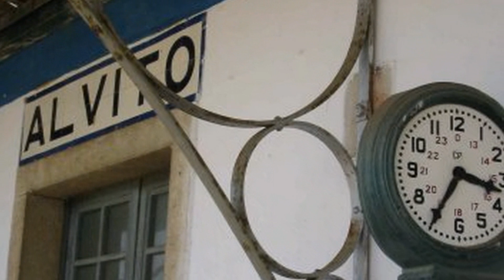ALVITO - SEMPRE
ALVITO - SEMPRE,  É MAIS UM TRABALHO DEDICADO A TODOS OS NATURAIS E AMIGOS DE ALVITO COM AS VOZES DO GRUPO CORAL E INSTRUMENTAL "CAMPOS DO ALENTEJO" INTERPRETANDO A MODA "ALVITO, LINDA VILA DE ALVITO" A QUEM HOMENAGEIO BEM COMO AOS GRUPOS CORAIS AS MADRUGADEIRAS DE ALVITO, O GRUPO CORAL DE ALVITO, O GRUPO AMIGOS DO CANTE DE ALVITO, A BANDA E OS BOMBEIROS VOLUNTÁRIOS, E TODAS AS AGREMIAÇÕES DESPORTIVAS E CULTURAIS.

BEM HAJAM !

ALVITO- BAIXO ALENTEJO

Os vestígios mais antigos revelam a presença humana na idade do cobre, do bronze e do ferro. Durante o século I, este foi ocupado pelos romanos, que deixaram construção ainda observável, eg as villae de S. Romão, de S. Francisco e Malk Abraão. Também visigodos e muçulmanos ocuparam posteriormente estas antigas villae.
Foi finalmente conquistada pelos Portugueses em 1234, e em 1251 a povoação é doada a D. Estêvão Anes, chanceler-mor do reino, por D. Afonso III e pelos Pestanas de Évora. A partir desta data, sobretudo através da acção do Chanceler, procede-se ao seu repovoamento, passando Alvito a ser uma povoação com dimensões consideráveis para a época.
Em 1279 com a morte de D. Estêvão Anes, a vila fica em testamento para a Ordem da Santíssima Trindade, a qual lhe concede carta de foral a 1 de Agosto de 1280, que viria a ser confirmado por D. Dinis em 1283. Em 1387, D. João I doa Alvito a D. Diogo Lobo, em troca dos bons serviços prestados na batalha de Aljubarrota (1385) e na conquista de Évora aos espanhóis (1387), ficando a vila ligada à história desta família ao longo de todo o restante período do regime monárquico.
A 24 de Abril de 1475, D. Afonso V concede ao Dr. João Fernandes da Silveira, esposo de D. Maria de Sousa Lobo, o título de Barão, passando Alvito a ser a «cabeça» da primeira baronia instituída em Portugal. Nesta época já a povoação desfrutava de um crescimento acentuado, fruto da conjuntura favorável em que o reino se encontrava e que permitiu um forte crescimento populacional em todo o país.
Tal crescimento teve fortes repercussões na economia da vila, dado que Alvito passa a ser um dos principais centros político- económicos de todo o Alentejo, durante o período moderno, tendo quase 1700 habitantes e 364 fogos, segundo as estatísticas do senso de 1527. Este facto justifica o esplendor que se pode observar em muitos monumentos: Castelo, Igreja Matriz, Igreja da Misericórdia, Igreja de Nossa Senhora das Candeias, bem como na representatividade da arte manuelina de Alvito.

Freguesias:

Alvito
Vila Nova da Baronia

GRUPO CORAL E INSTRUMENTAL "CAMPOS DO ALENTEJO"  (BOMBEIROS VOLUNTÁRIOS DE ALVITO) INTERPRETAM A MODA "ALVITO, LINDA VILA DE ALVITO"

MONTAGEM DE VÍDEO : LUÍS MILHANO (LUMIFE) -